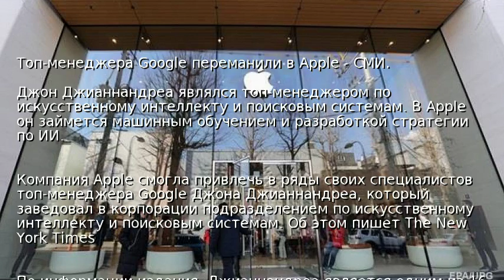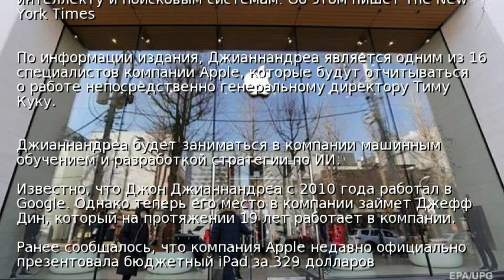Топ-менеджера Google переманили в Apple - СМИ